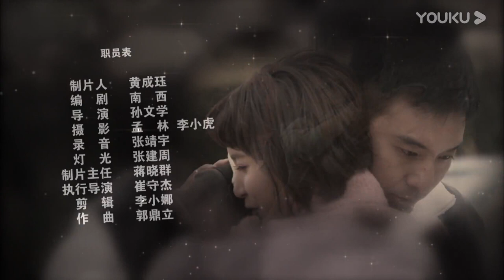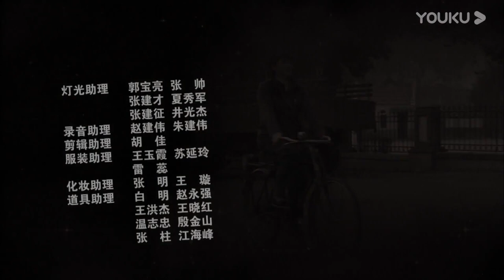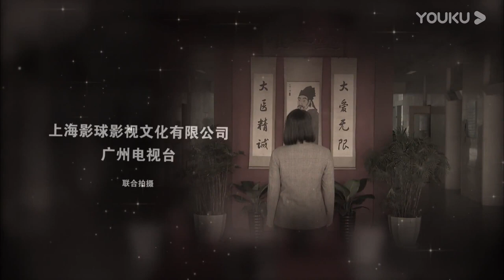2024首播都市情感劇【錯恨一生】EP32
蓝博请求艾佳不要再纠缠自己了，艾佳不以为意，她告诉蓝博会有人说出他的身世的。赵燕子给半夏说话时半夏走神了，赵燕子猜出他是在想紫苏的事情，她要半夏去管管紫苏不要再和紫苏来往了。紫苏跑去找蓝博，她告诉蓝博是他的母亲杀了自己的爸爸，蓝博听了并不后悔爱上紫苏，他觉得两家人的恩怨和他们无关。艾佳又跑去找赵燕子，赵燕子很生气的说要不是自己怕丢人早把李黛玉送进监狱了，艾佳告诉她紫苏还在和蓝博在一起，要她好好管管自己的女儿。紫苏和蓝博一起去医院找赵燕子，他要当面和赵燕子说清楚，两人当着众人的面说他们永远都不会分开的，赵燕子觉得紫苏丢尽了家人的脸，紫苏也哀求赵燕子放过自己，让她过自己想要的生活，不要连儿女的幸福都毁了，她希望找燕子不要再活在仇恨中了，赵燕子很无奈的说出了蓝博的身世，蓝博居然和紫苏是亲姐弟，同父异母的亲姐弟，紫苏听了痛苦万分晕了过去。艾佳跑去李黛玉家告诉她说蓝博和紫苏是亲姐弟，李黛玉很痛苦，她说蓝博和紫苏不肯能是亲姐弟。蓝博不相信，他觉得自己和紫苏没有验DNA，半夏让他不要再纠缠紫苏，请他回家去问父母，李黛玉决定把所有的事情都告诉蓝博，蓝博却痛苦的不愿意听下去。石大仓跑去找蓝博，蓝博不搭理他跑去游戏厅打游戏。紫苏昏迷了很久才醒过来，她趁哥哥不在跑出了医院，赵燕子得知紫苏不见了晕了过去。紫苏到处去找蓝博，她想起蓝博曾经说过要去游戏厅于是跑去那里找她，紫苏看到蓝博痛苦的样子心都碎了。石大仓又跑去找蓝清远问他要钱，他气的没办法给了石大仓一些钱，石大仓临走前说自己还会来的。蓝博回到医院拿了一瓶药。赵燕子让儿子和田蜜离婚。